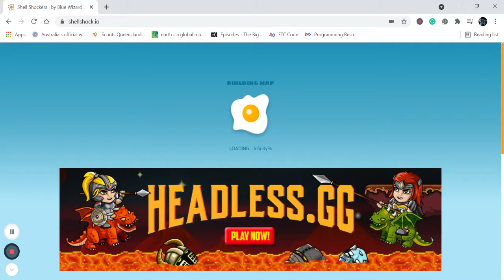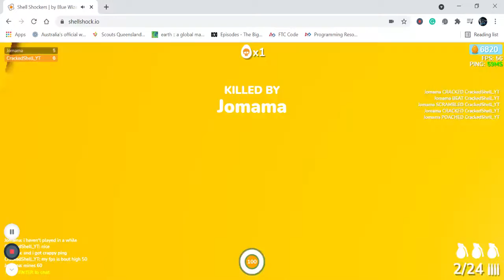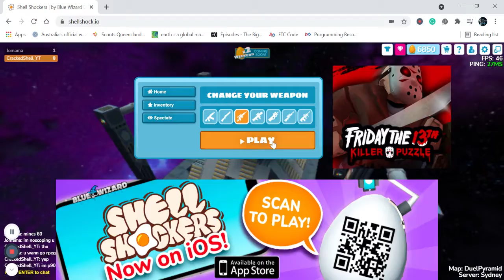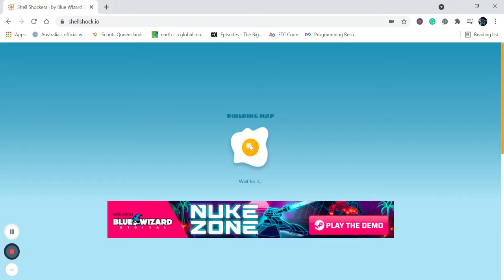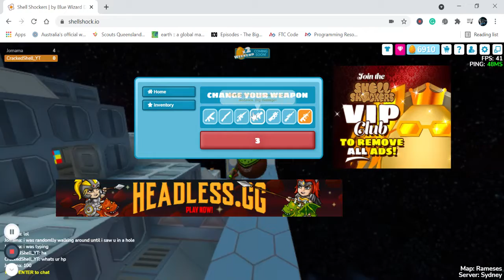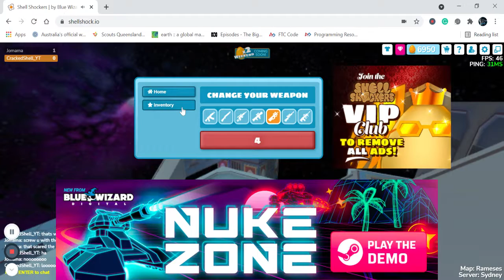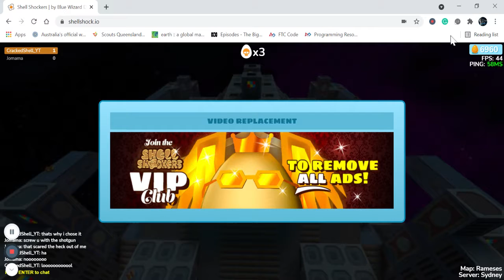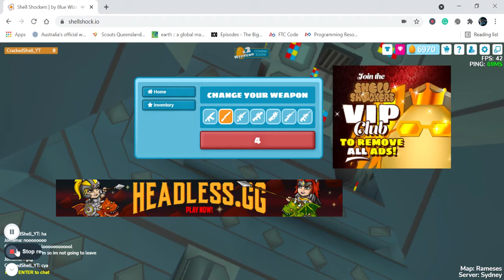Jomama 1v1 Part 1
This video is another 1v1 of me against another player. This time, the player is Jomama, he's much better than Chikenwing so there is a bit of competition for kills. Check out Part 2 coming soon!